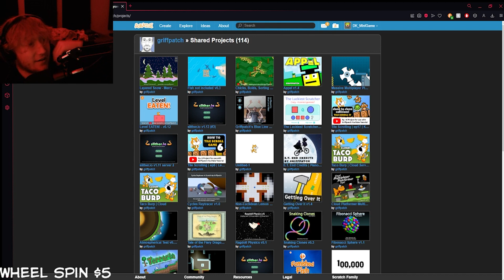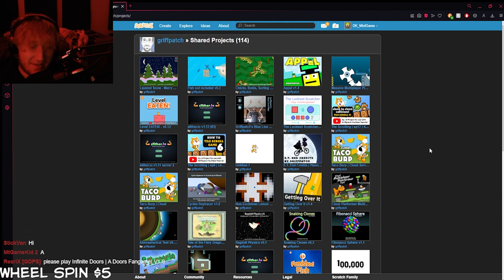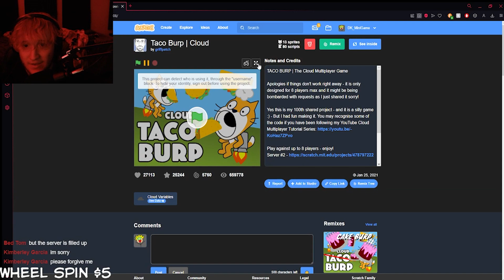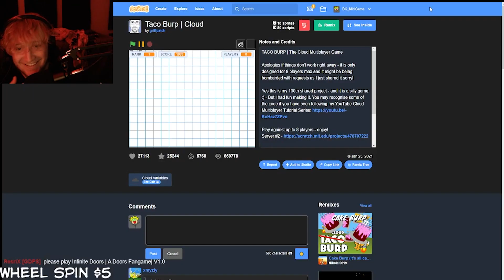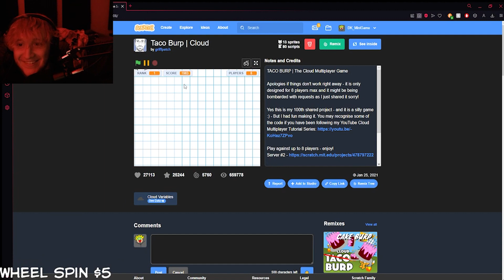I Played Scratch MULTIPLAYER Games With My FANS!!! | griffpatch's Taco Burp